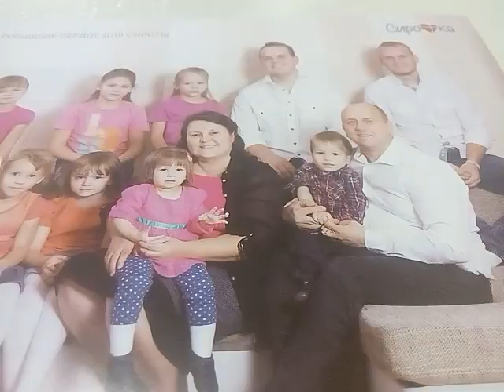КАК ПОЛУЧАТЬ ДОЗУ ЛЮБВИ 12.02.2017